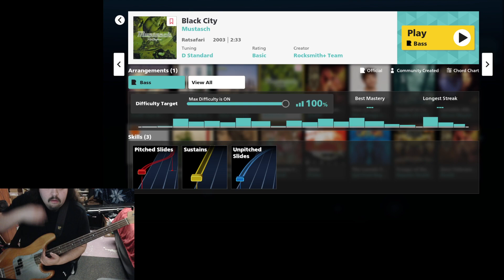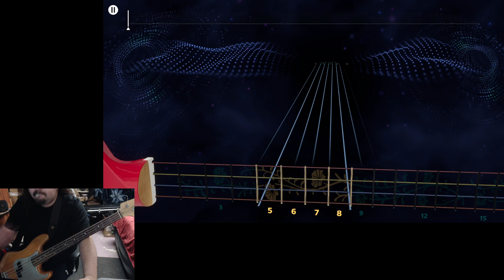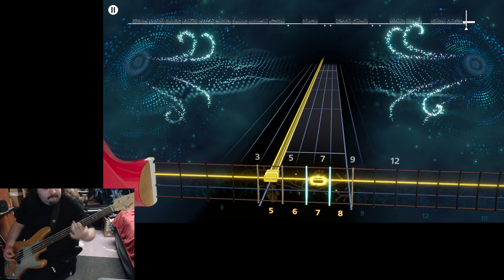RS+ Bass Sightread Black City by Mustasch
Never heard this song or even this band before. I liked their sound though! Also, for a few videos I forgot to mute my microphone, shouldn't be too bad though XD